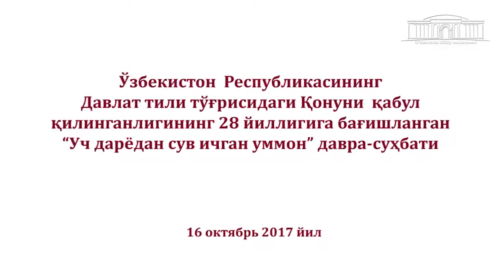Давлат тили тўғрисидаги Қонуни қабул қилинганлигининг 28 йиллигига бағишланган давра-суҳбати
2017 йил 16 октябрь куни Ўзбекистон Миллий кутубхонасида Ўзбекистон  Республикасининг Давлат тили тўғрисидаги Қонуни  қабул қилинганлигининг 28 йиллигига бағишланган “Уч дарёдан сув ичган уммон” давра-суҳбати бўлиб ўтди. Тадбирда тилшунос ва адабиётшунос олимлар, ёзувчи ва шоирлар, таржимон ва суҳандонлар, Тошкент шаҳридаги мактаблар ўқувчилари ва кутубхона фойдаланувчилари иштирок этдилар.